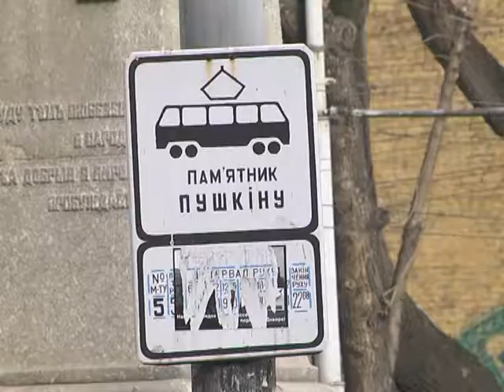В Днепре стали чаще портить дорожные знаки